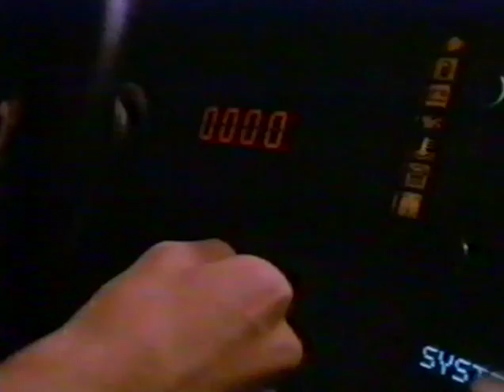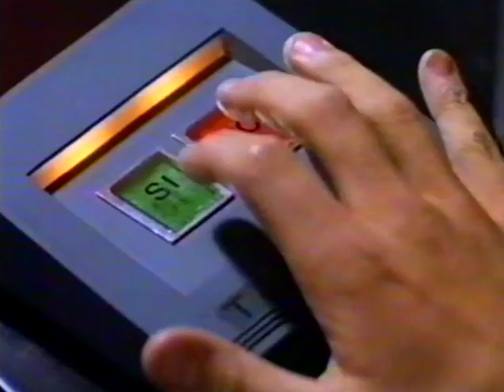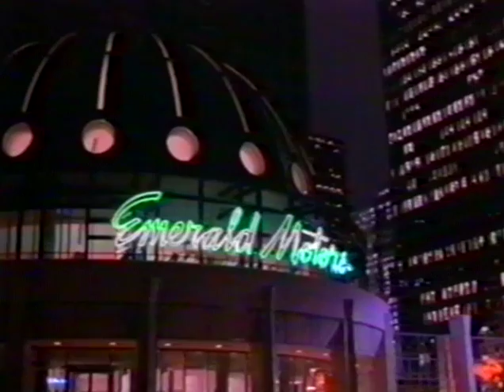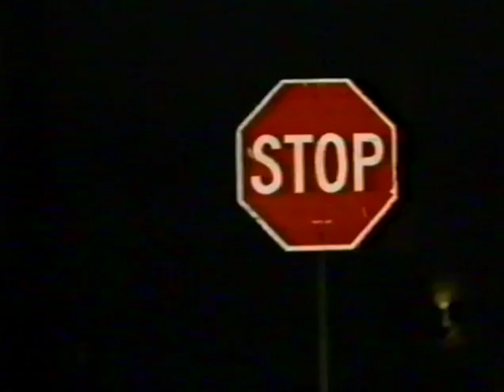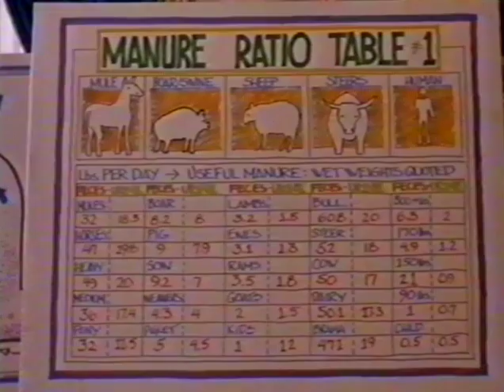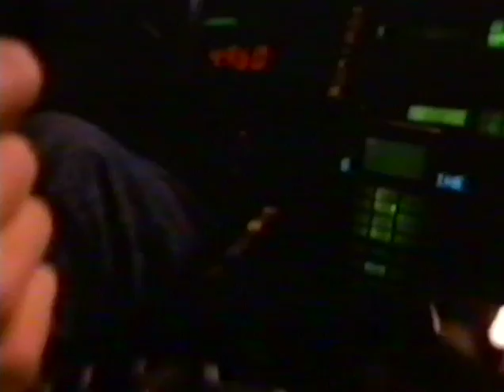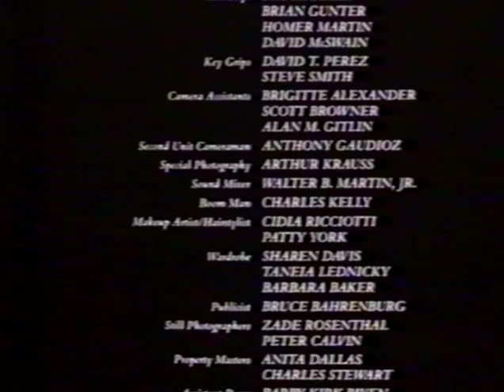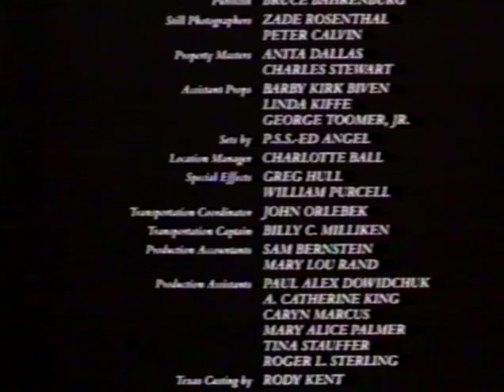My New Car AKA It Takes Two (1988) George Newbern, Kimberley Foster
Hard to Find movie from the late 80s.
Starring George Newbern, Leslie Hope, Kimberley Foster and Barry Corbin.

This movie has yet to be released in digital format, so the source of this movie is from an Australian ex-rental VHS release.

Copyright and credits to all respective Cast, Crew and Production companies.